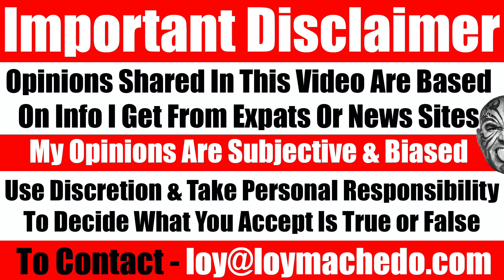Video #4190 - A "SMALL" Secret Trait To Success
Ask any coach, teacher, guru or even your friend on what they think can be a success trait or secret to success. Chances are you will get an absolutely wide category of traits.
However, in this video I discuss just one - one small tiny trait which I believe stands out from the rest.
Loy Machedo
TO JOIN MY PRIVATE FACEBOOK GROUP

loymachedo shares
Video #4190
A "SMALL" Secret Trait To Success